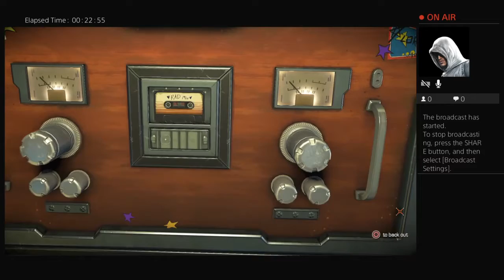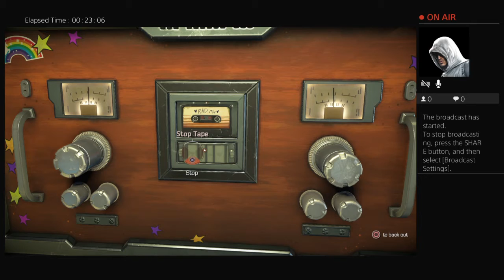Guardians of the Galaxy E2.1 "We Killed Josh Brolin!"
Jeez, this game really knows how to make you the biggest jerk in the galaxy even if you do the right thing. It should really be called Guardians of the Guilt Trip.